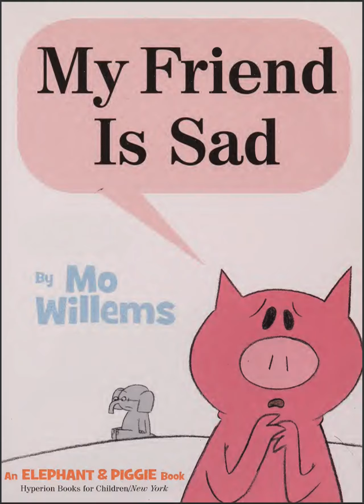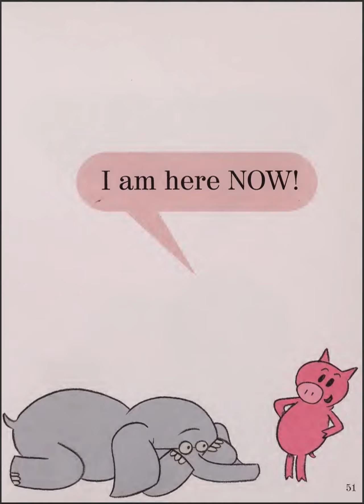My friend is sad